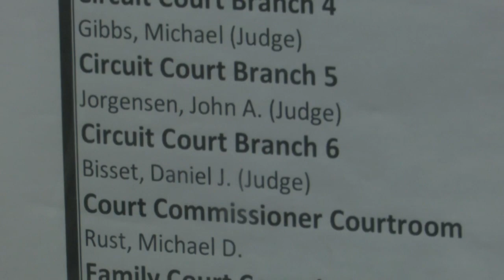Defense, prosecution clash over expert testimony at Grant Fuhrman trial